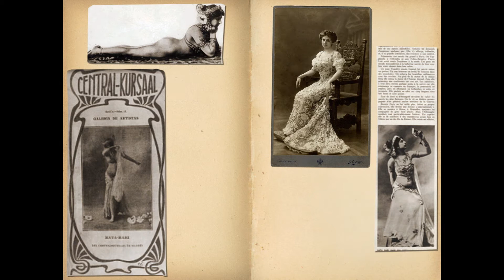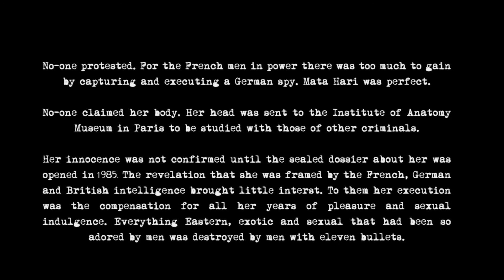Mata Hari at the Edinburgh Fringe 2013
at Mood Nightclub, Space G, 4 Picardy Place, August 3 -24 (except 5, 12, 19) at 19:35
PBH Free Fringe